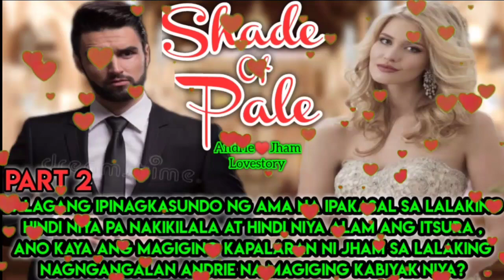PART 2 :PAGKAGULAT NI JHAM NG MAGISING SIYA NA WALA SIYA SA BAHAY NITO AT NASA KWARTO PALA NI ANDRIE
Writer : Miss Lexie Era

kaalaman kahulugan
kaalaman kasingkahulugan
kaalamang bayan
kaalamang bayan halimbawa
kaalaman 101
kaalaman 2020
4 na kaalamang bayan
5 kaalamang bayan
5 halimbawa ng kaalamang bayan
5 uri ng kaalamang bayan
5 halimbawa ng kaalaman
kwento filipino
maikling kwento
kwentong jollibee
kwento wattpad
kwento wikipedia